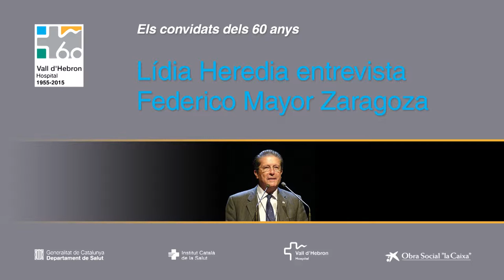Entrevista al professor Federico Mayor Zaragoza. Primera part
El 9 de novembre, la presentadora del programa Els Matins de TV3, Lídia Heredia, va entrevistar el professor Federico Mayor Zaragoza a l’Hospital Universitari Vall d’Hebron. L'acte obria el cicle Els convidats dels 60 anys, impulsat per l’Obra Social  ‘la Caixa’, que s’emmarca dins la celebració del 60 aniversari del centre, i pel que passaran destacades personalitats fins a l’octubre de l’any vinent.